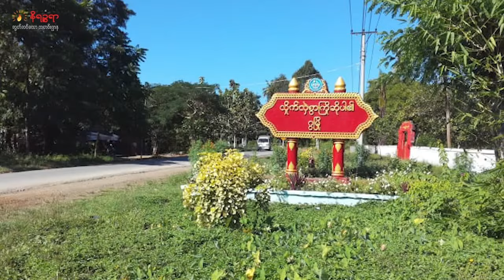အောက်တိုဘာ ၃၀ ရက်နေ့ နိရဉ္စရာရုပ်သံ အစီအစဉ်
ဒီကနေ့ အောက်တိုဘာ ၃၀ ရက်နေ့ တင်ဆက်ပေးသွားမယ့်သတင်းတွေကတော့

▢    တိုက်ပွဲ ပြင်းထန်နေတဲ့ အမ်းမြို့မှာ စစ်ဘေးရှောင်လူအုပ်ထဲ လက်နက်ကြီးကျည်ကျရောက် ပေါက်ကွဲရာက လူပေါင်း ၁၀ ကျော် သေဆုံးပြီး ၂၀ ကျော် ဒဏ်ရာရရှိ တဲ့သတင်း

▢    အမ်းမြို့ ခမရ(၃၇၃)တပ်ရင်းမှူးနိုင်ဇော်အောင်နဲ့ G1 တို့ တိုက်ပွဲအတွင်းရရှိခဲ့တဲ့ ဒဏ်ရာတွေနဲ့ အမ်းယာယီစစ်ဆေးရုံမှာ သေဆုံးသွားခဲ့

 ▢    စစ်ကောင်စီတပ်စွဲထားတဲ့ ဂွမြို့နယ်မြောက်ပိုင်းကျေးရွာတွေမှာ စျေးဆိုင်တွေနဲ့ နေအိမ်တွေကို စစ်သားတွေဖောက်ယူနေတဲ့သတင်းအပါ အဝင်တခြားစိတ်ဝင်စား စရာထူးခြားတဲ့သတင်း တွေကိုတင်ဆက်ပေးသွား ပါမယ်ရှင်။